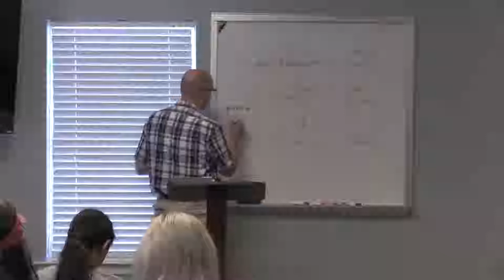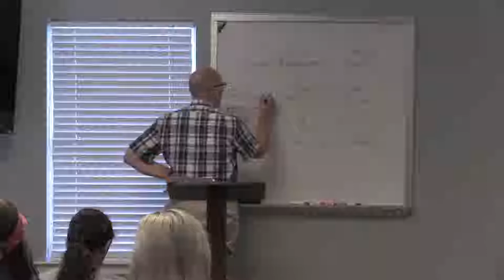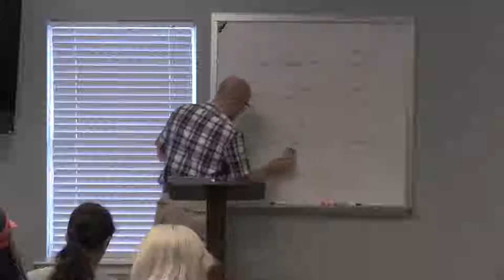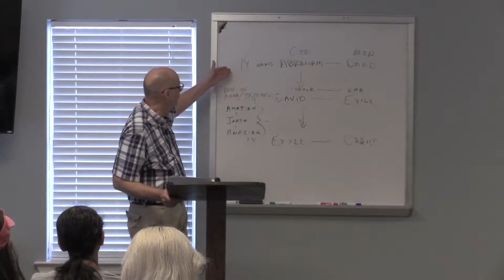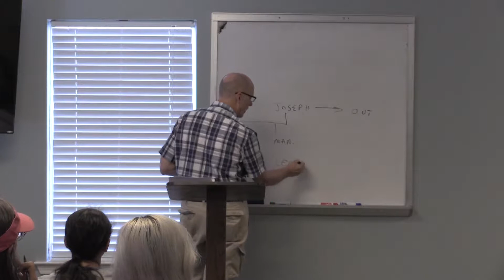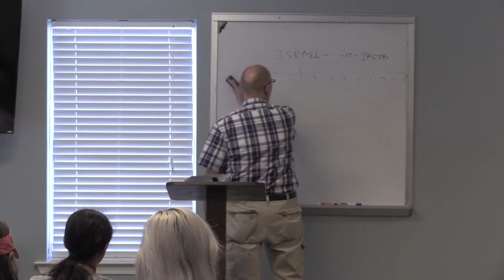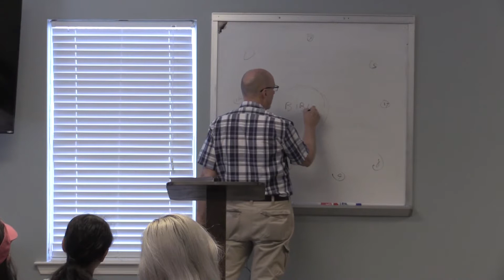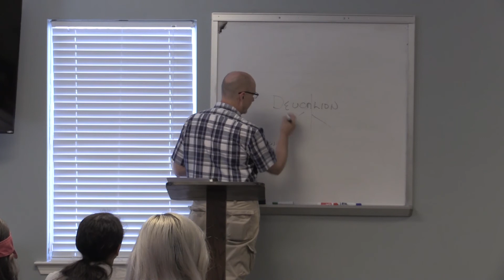Ancient Historiography, Lecture 6 | "Problems" with Biblical Chronology